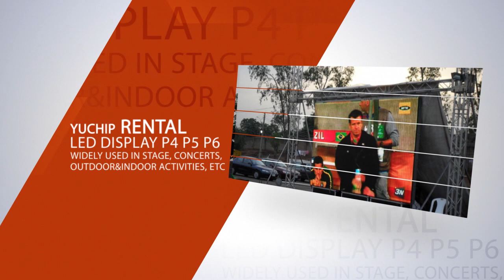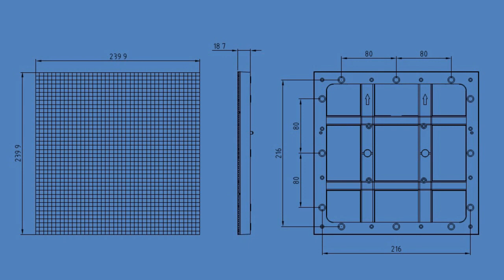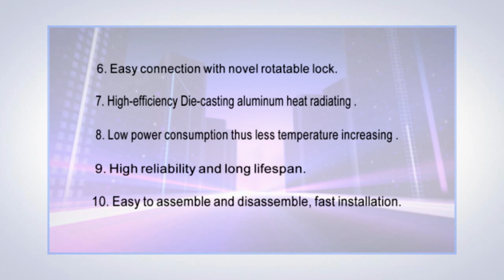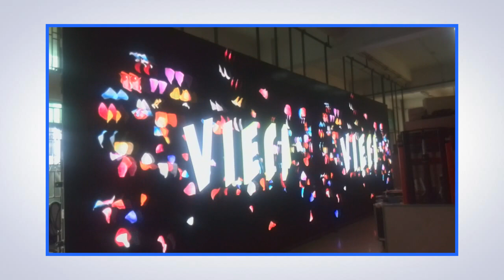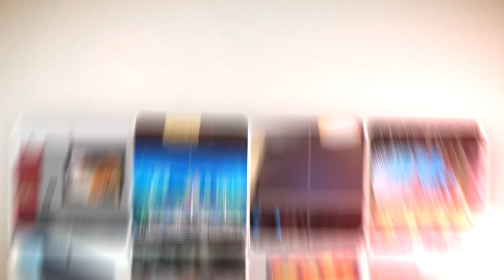YUCHIP P4 P5 P6 Rental LED Display(mail: )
YUCHIP Rental Led Display Features:
1.Light weight, slim ,and fashionable design,unit cabinet weight is 9kg,the thickness is 80mm in total.
2.Rental Led Display High refresh frequency for TV studios and live broadcasting that exceeds 4000HZ,insuring
afidelity images free of flickering;
3.Fast lock enable the user to fast assemble and disassemble each cabinet with 30 seconds. each fast lock can
undertake 200kg weight ,when hoisting,it makes the whole screen keep flat.
4.Rental Led Display Standard cabinet size L480mm*H480mm*T80mm and standard modules for P4,P5,P6 LED
displays, very easy for user to convert P6 modules to P4 ,P5 modules, save cost for users.
5.Opitional Install modes,hoisting, wall mount,standard structure etc.